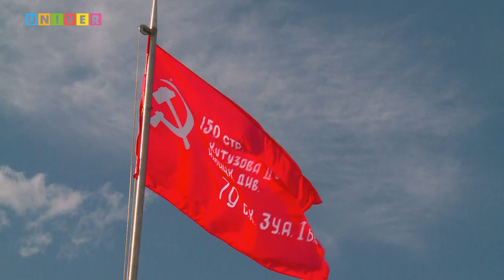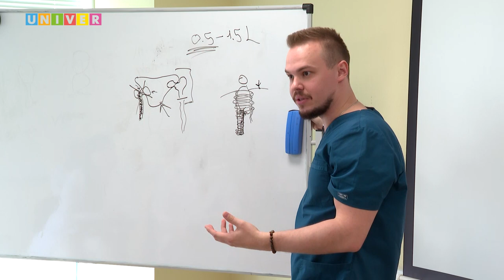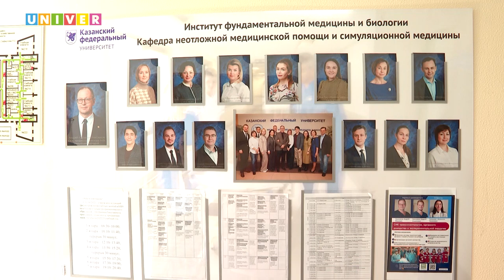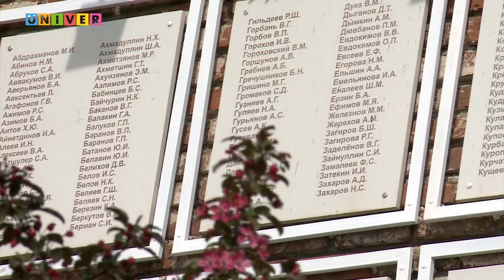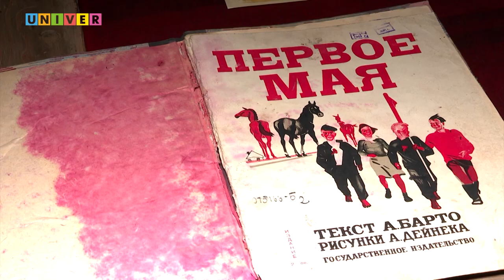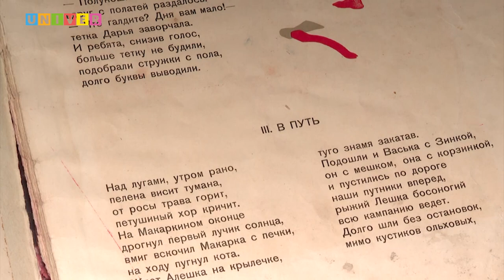КФУ. Итоги недели 93 выпуск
01:13 - Символ Победы. Какая новая традиция появилась в Казанском университете?

02:38 - Скорая помощь. Как в КФУ готовят специалистов неотложной и экстренной помощи?

18:11 - На старт, внимание, приём. Как абитуриентам определиться с поступлением в вуз?

42:31 - Первомай! Как его отмечали в Казани, и какие раритеты хранят память о празднике трудящихся?